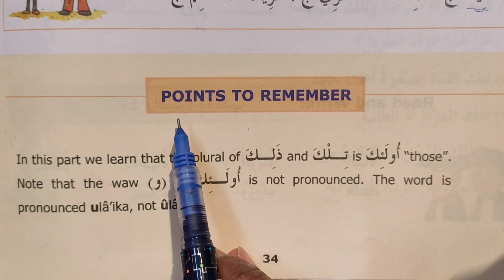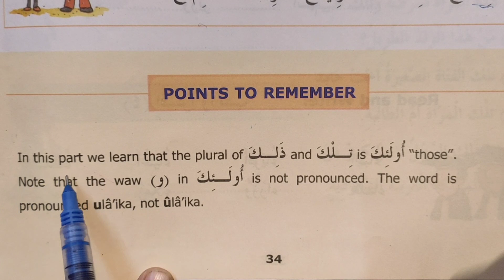Madinah Arabic Reader book 2 Lesson 3 Part 30